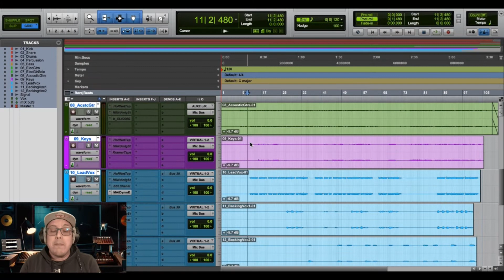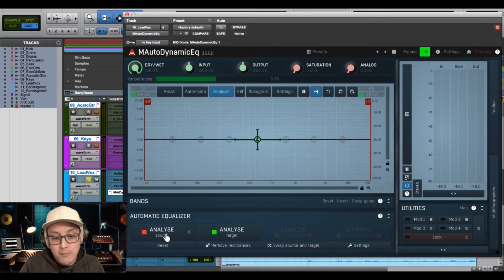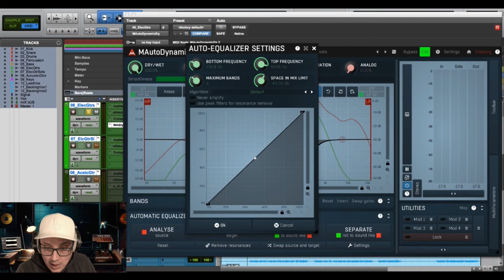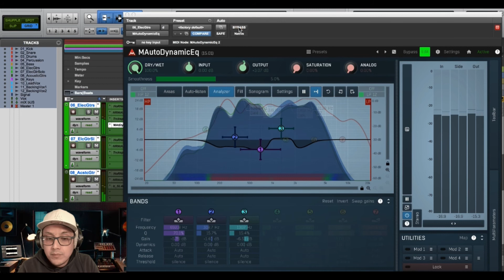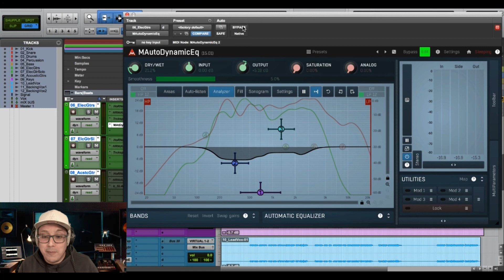MAutoDynamicEq De MeldaProduction - Abrir Espacios En Tu Mezcla ? - Muy Sencillo.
La ecualización es probablemente la tarea más importante al mezclar, por lo que debe obtener la mejor herramienta disponible.
MAutoDynamicEq es mucho más que un ecualizador increíblemente transparente y con un sonido musical con una interfaz magnífica repleta de funciones asombrosas.
¡Impulsa la tecnología al introducir procesamiento dinámico!

Artist : FytaKyte
Songwriter : Andrew Gosden